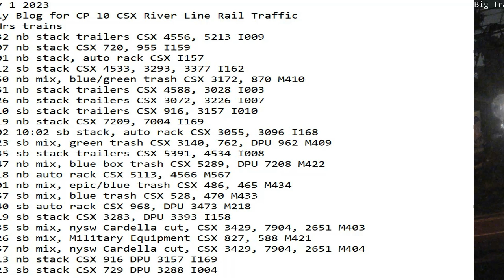July 1 2023 BigTrains.TV CP 10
24 Hrs trains
01:32 nb stack trailers CSX 4556, 5213 I009
02:07 nb stack CSX 720, 955 I159
04:01 nb stack, auto rack CSX I157
05:12 sb stack CSX 4533, 3293, 3377 I162
05:50 nb mix, blue/green trash CSX 3172, 870 M410
07:51 nb stack trailers CSX 4588, 3028 I003
08:26 nb stack trailers CSX 3072, 3226 I007
09:10 sb stack trailers CSX 916, 3157 I010
09:19 nb stack CSX 7209, 7004 I169
10:02 10:02 sb stack, auto rack CSX 3055, 3096 I168
10:23 sb mix, green trash CSX 3140, 762, DPU 962 M409
10:35 sb stack trailers CSX 5391, 4534 I008
10:47 nb mix, blue box trash CSX 5289, DPU 7208 M422
11:18 nb auto rack CSX 5113, 4566 M567
14:01 nb mix, epic/blue trash CSX 486, 465 M434
14:57 sb mix, blue trash CSX 528, 470 M433
15:40 sb auto rack CSX 968, DPU 3473 M218
16:19 sb stack CSX 3283, DPU 3393 I158
17:35 sb mix, nysw Cardella cut, CSX 3429, 7904, 2651 M403
19:26 sb mix, Military Equipment CSX 827, 588 M421
19:57 nb mix, nysw Cardella cut, CSX 3429, 7904, 2651 M404
20:13 nb stack CSX 916 DPU 3157 I169
21:23 sb stack CSX 729 DPU 3288 I004